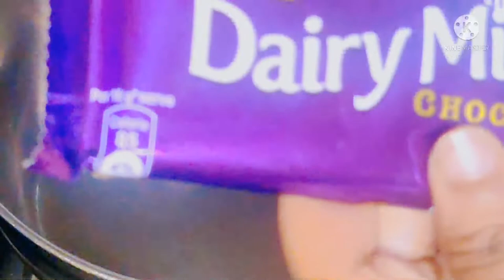home made Donuts 🍩melt in your mouth and fluffy donuts Ai foodies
home made Donuts 🍩
melt in your mouth and fluffy donuts
Ai foodies
best Easy donuts recipe